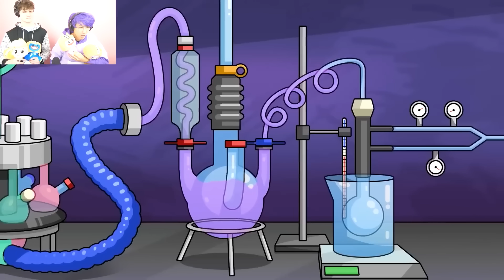SADDEST ROBLOX STORIES EVER! (LANKYBOX CRIES, SAD DOG STORY, MEANIE STORY, CATNAP SAD ORIGIN STORY!)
LankyBox World!